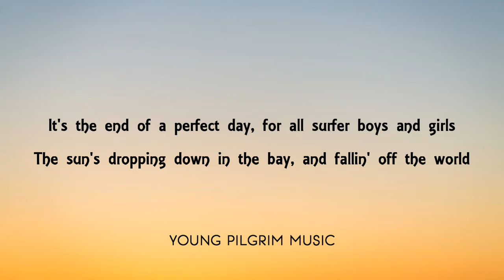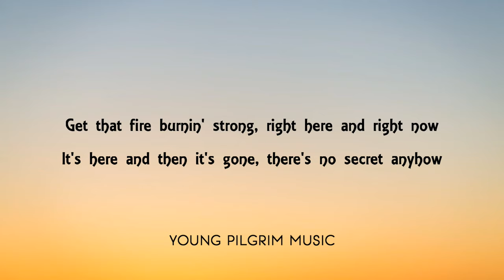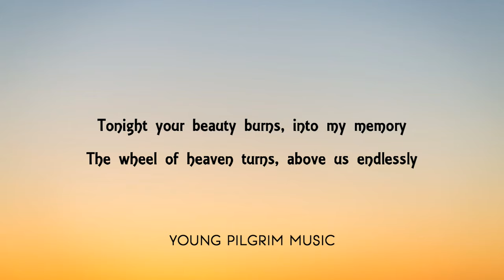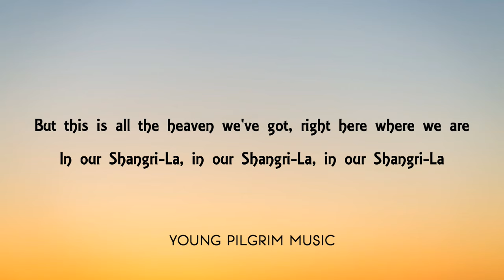Mark Knopfler - Our Shangri-La (Lyrics) - Shangri-La (2004)